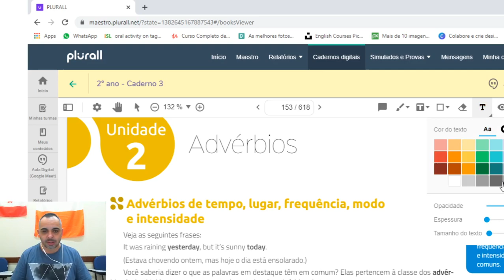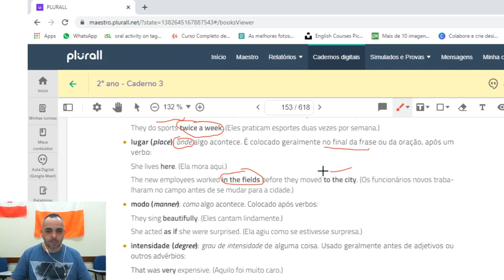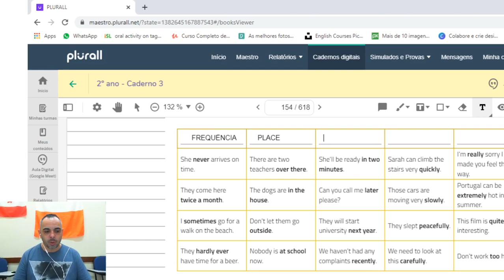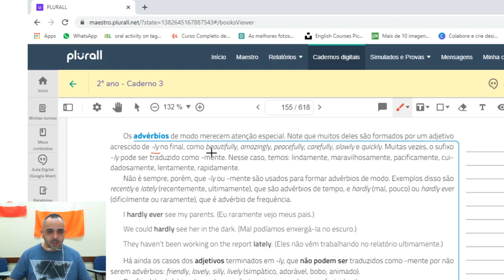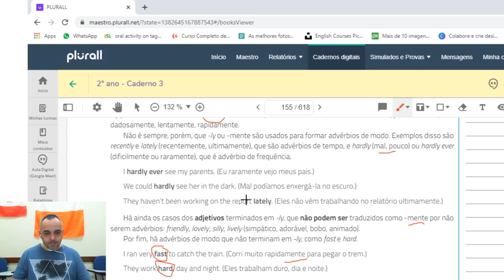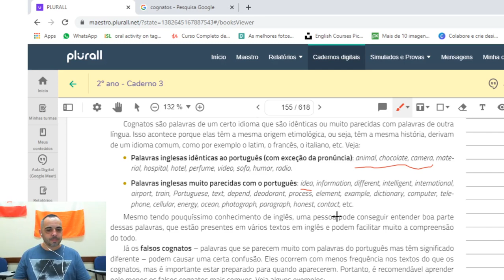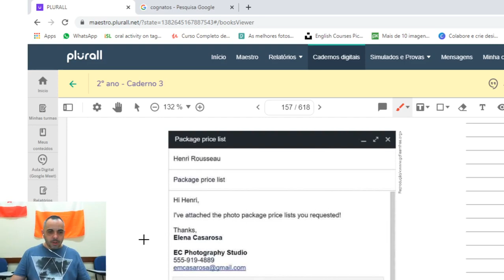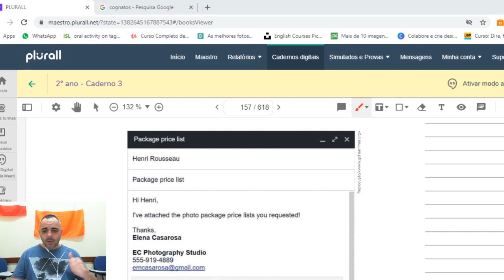Aula do 2EM.SEP21